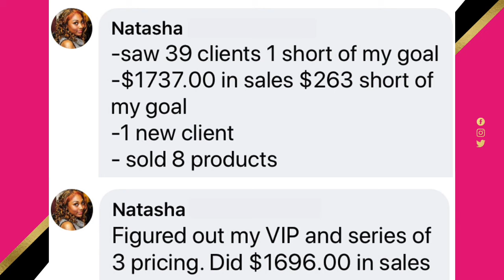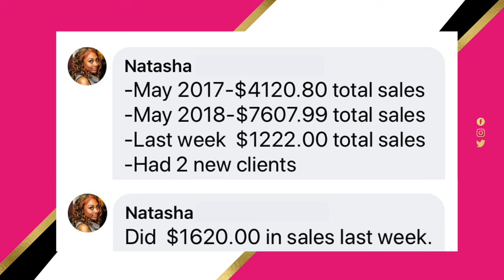Natasha grew her weekly sales from $1222 to $1737 and her monthly sales skyrocketed to $7607.99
Natasha grew her weekly sales from $1222 to $1737 and her monthly sales skyrocketed to $7607.99.  Do you think she misses her corporate J.O.B.?

She worked in the corporate world for about 5 years. After her whole team got laid off, she looked for work similar to what she was doing before.

She found herself in a place where her passion only prospered. This passion was cosmetology and it only grew when she got her license in 2012. Natasha worked at a waxing and salon chain that eventually led her to start her own business.

Taking a huge leap of faith, Natasha built a beauty business, the start of her amazing journey as an entrepreneur. Her desire to grow her business to a whole new level led her to find our business coaching implementation program.

She went to school, she knew the process of skin and waxing, but she wanted a coach that has been there, one that knows the steps, and can guide her to grow her business to a whole new level.

I am so immensely proud of Natasha for all that she overcame! She not only grew her courage, clients, and cash flow during my program but now knows the steps daily, weekly, and monthly; that will continually grow her business every day.

“No regrets 8 weeks later” is what she said during the interview.

V I S I T  O U R  W E B S I T E

L I K E  M E  O N  F A C E B O O K